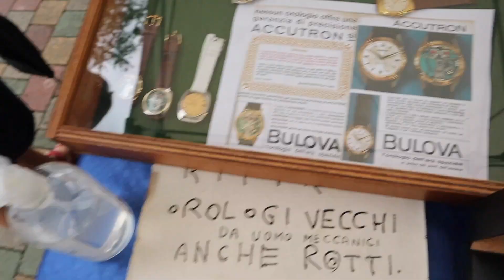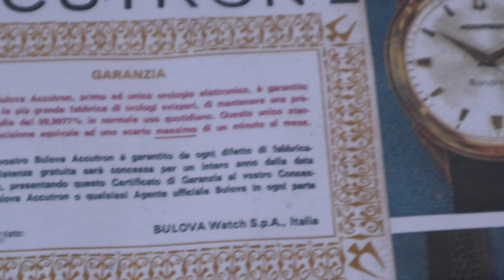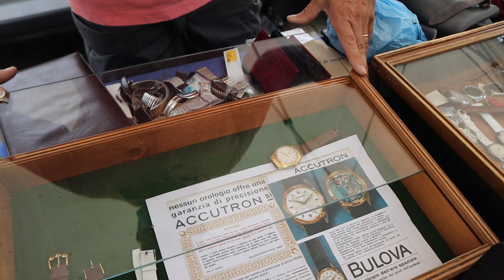#27 Limbiate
Se volete contribuire al mantenimento delle attività del canale contributo PayPal Qui

riprese video con:
GoPro hero7 silver, videocamera Panasonic Full HD
in studio, webcam integrata imac, Nikon 5100D
Luci, diffuse

Cliccando nel link verrete indirizzati al sito e mi verra riconosciuta una piccola percentuale che mi servirà per migliorare la qualità dei miei prossimi video.